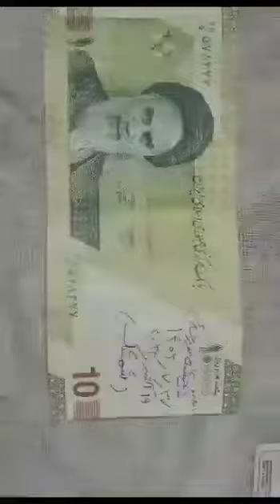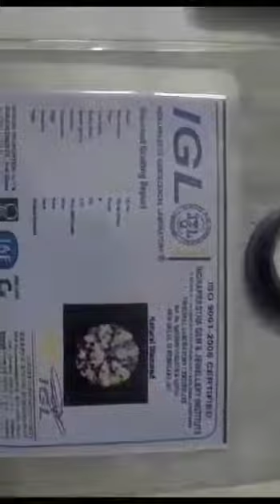سنگ های ارزشمند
براید عرصه به تجار گرامی